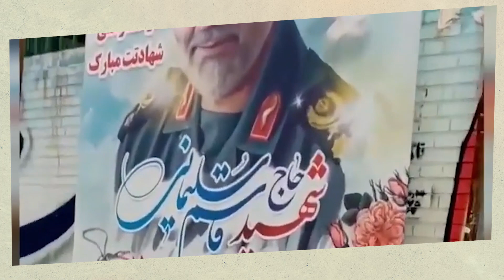The world must stop confronting Iran's regime on its terms